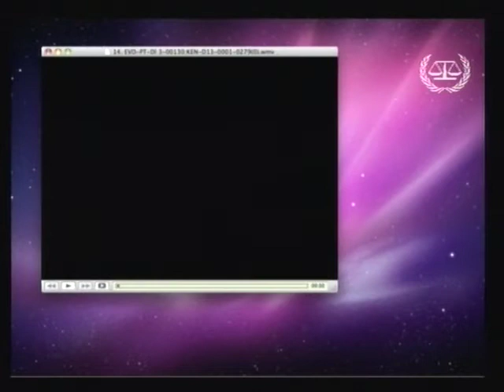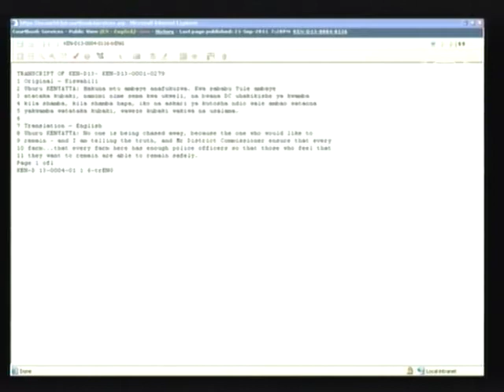Muthaura, Kenyatta & Ali case: In the Courtroom programme - Confirmation of charges hearing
The confirmation of charges hearing in the case of The Prosecutor v. Francis Kirimi Muthaura, Uhuru Muigai Kenyatta and Mohammed Hussein Ali took place on from 21 September to 5 October 2011 before Pre-Trial Chamber II of the International Criminal Court (ICC), which is composed of Judge Ekaterina Trendafilova (presiding judge), Judge Hans-Peter Kaul and Judge Cuno Tarfusser.

A confirmation of charges hearing is held to determine whether there is sufficient evidence to establish substantial grounds to believe that each suspect committed each of the crimes being charged. If the charges are confirmed for a suspect, the Pre-Trial Chamber commits the person to trial before a Trial Chamber, which will conduct the subsequent phase of the proceedings: the trial.

Mr Muthuaura and Mr Kenyatta are allegedly criminally responsible as indirect co-perpetrators for the crimes against humanity of: murder; forcible transfer of population; rape; persecution and other inhuman acts. Mr Ali has allegedly otherwise contributed to the commission of the above-mentioned crimes against humanity alleged to have been committed in Kenya in the context of the 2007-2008 post-election violence.

This video was produced in 2011 by the Public Information and Documentation Section of the ICC, for non-profit and educational purposes. The ICC encourages its use, reproduction and distribution for the same purposes. Sale or commercial use is strictly prohibited.